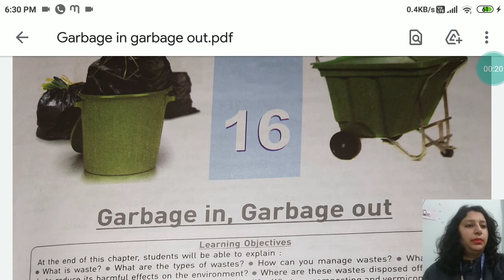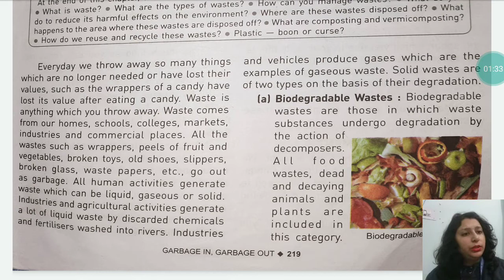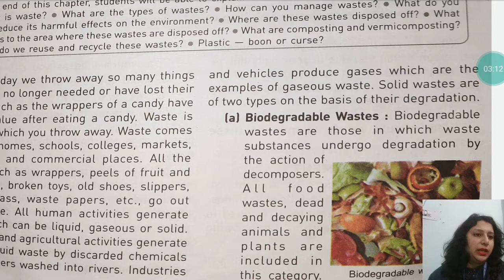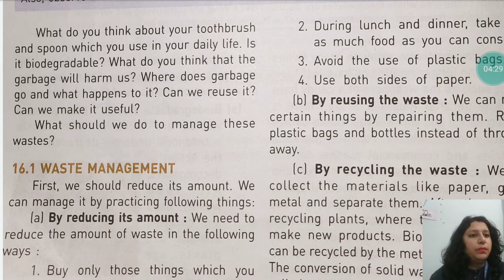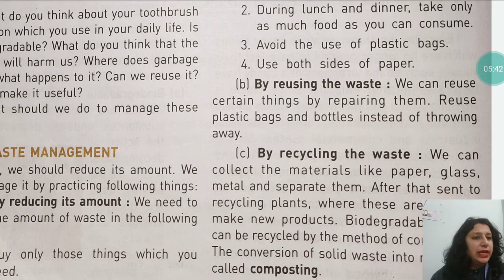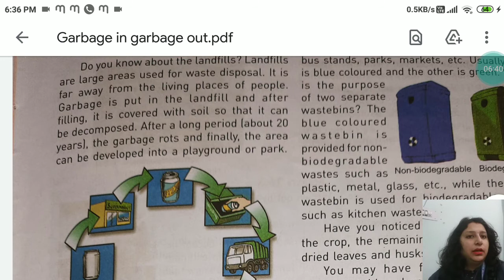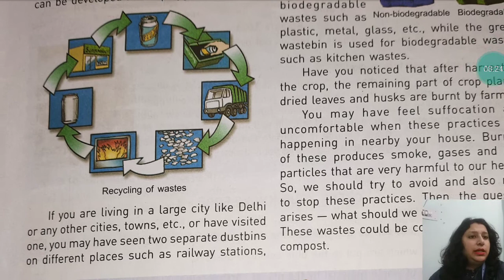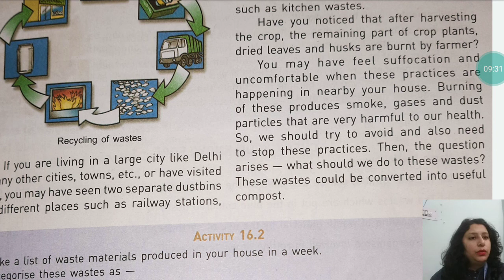Class-6,Garbage in Garage out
Introduction,  Biodegradable wastes, Non biodegradable wastes,Waste management